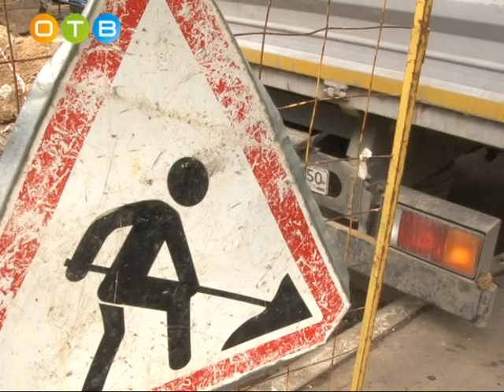На Можайском шоссе прошли ремонтные работы по ливневой канализации